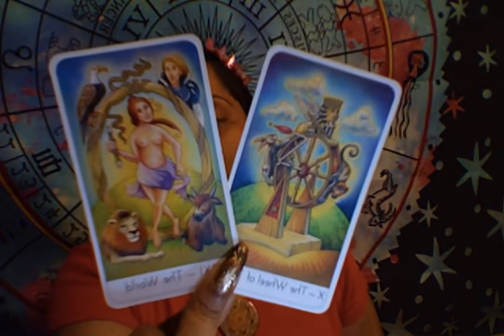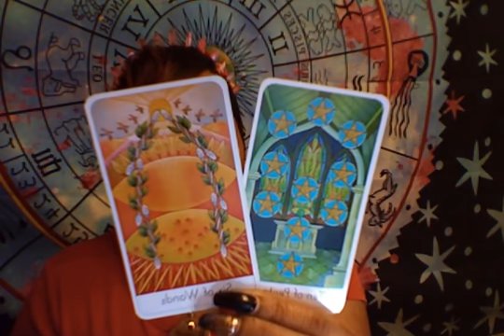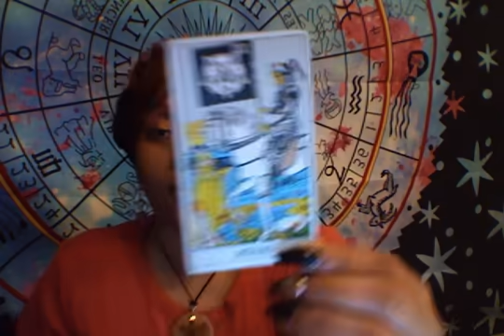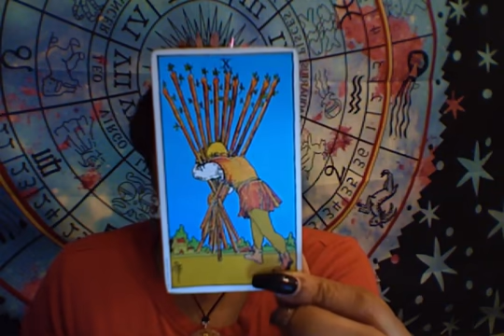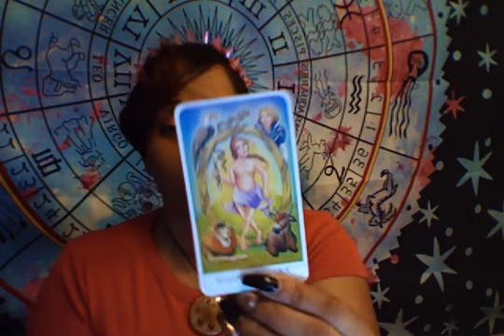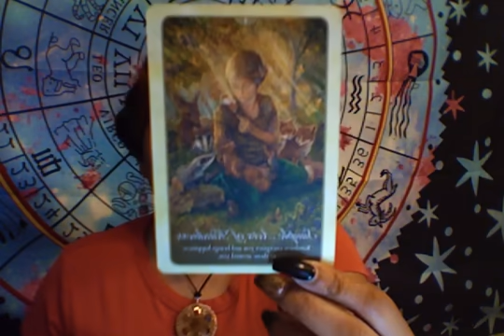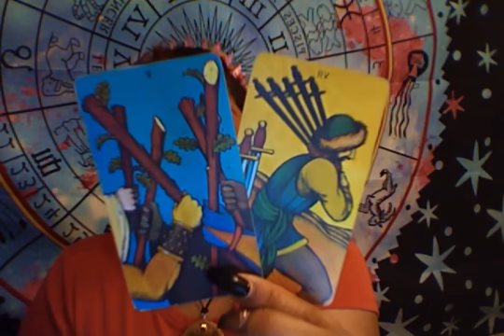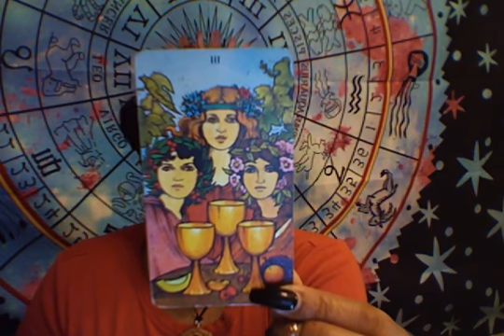♋ Cancer: Your partner is ROLLING in the DEEP of their Emotions! 💜💜👈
Hello and Welcome to Readings with Marvelous Madame!

Cancer, this is your "How Does Bay/Bae Feel About You"! This reading is for Sun, Moon, Rising and Venus.

**👇BOOK YOUR LEVEL II EMO READING 👇**
Valid every Tuesdays and Thursdays ONLY (WEEKDAYS ONLY)

💥ENERGIES DISCUSSED IN THIS VIDEO CAN GO BACK AND FORTH💥

Namaste-